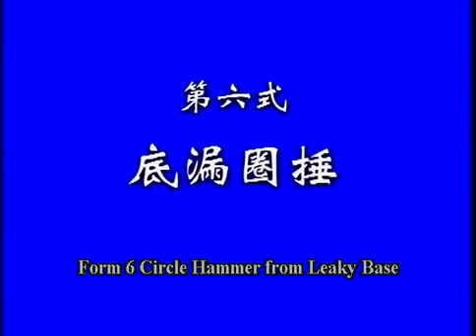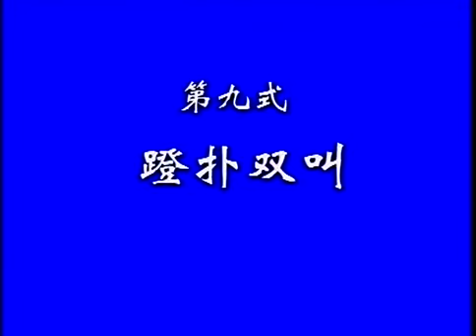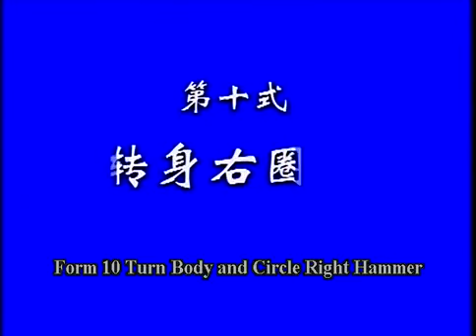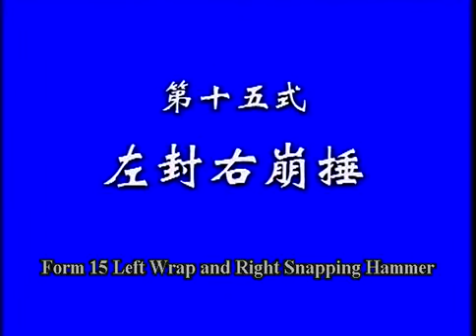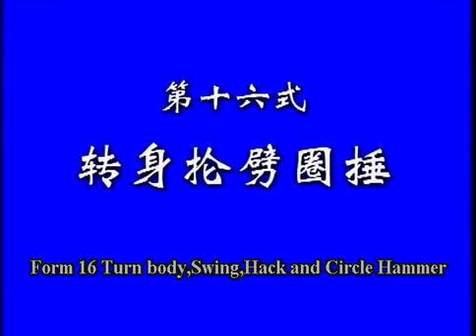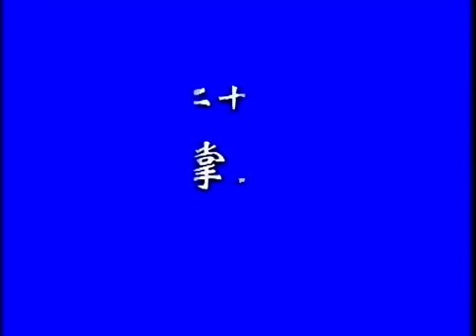Shi de Jun - Shaolin Seven Star Mantis Quan White Ape Giving Presents To